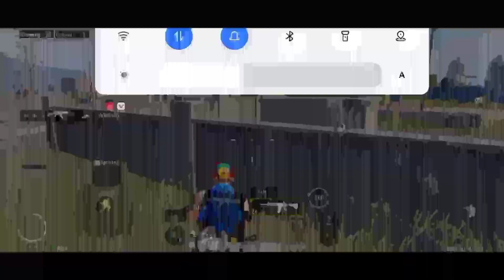MADRCHOD VICTOR 🤣 BGMI FULL FUNNY COMMENTRY GAMEPLAY VIDEO